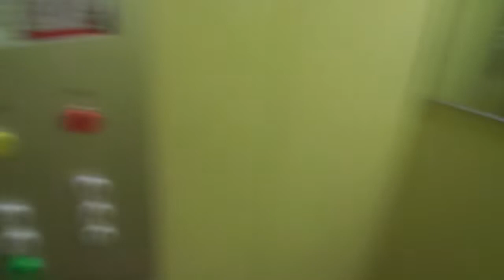Amazing Old 1976 KONE Traction Elevator @ Ollintie 4B, Forssa, Finland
Location: Ollintie 4B, Forssa, Finland

Brand: KONE
Type: Traction
Year installed: 1976 (Turning 45 years old in 2021)

Floors served: 6 (*1*, 2, 3, 4, 5, 6)
Serial: H 35526
Capacity: 4 persons or 320 kg